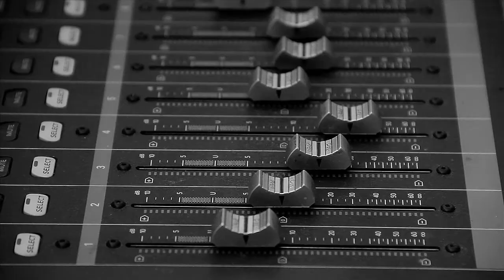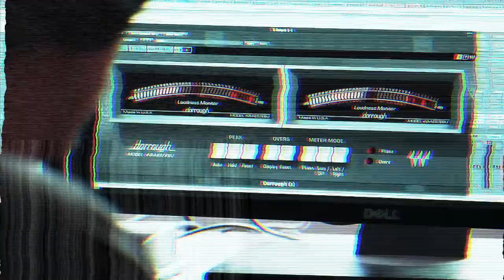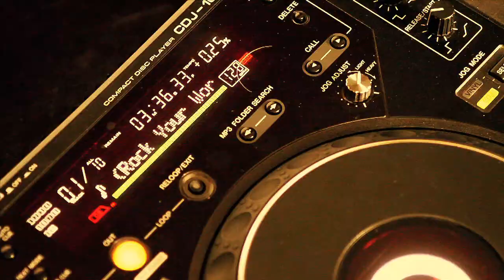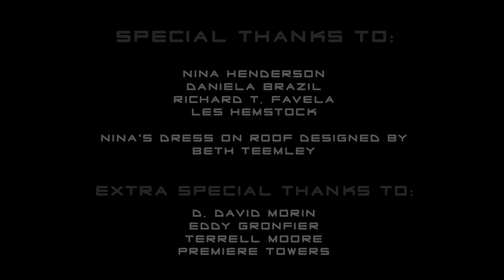BIG SWEDE'S "FEEL IT" MUSIC VIDEO